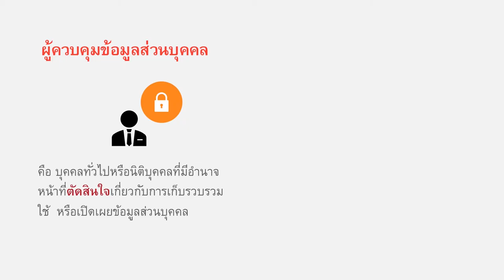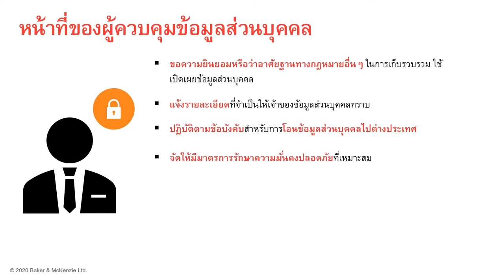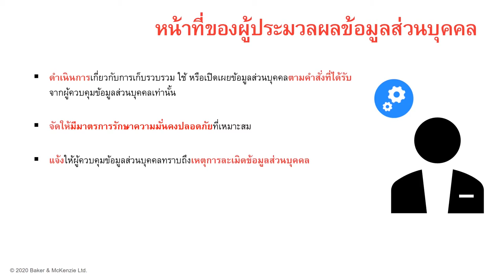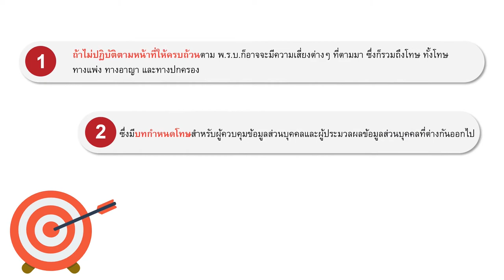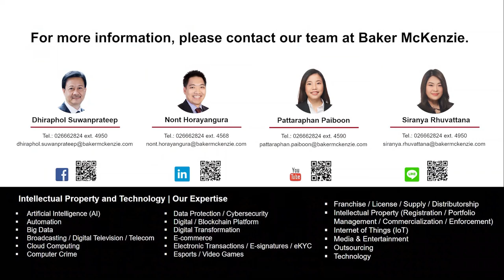UNFOLD PDPA 101 EP2 Controller and Processor of Personal Data Protection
Unfold PDPA 101: The Series is a brand new video series on various legal aspects regarding Thailand's Personal Data Protection Act B.E. 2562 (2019).
This episode addresses the initial question of 'who are the data controller and data processor?'

For more information on Data Protection, please contact